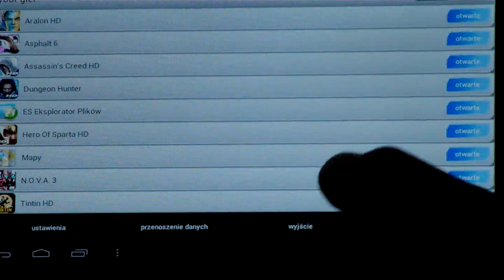Goclever A73 GL to SD [Przenoszenie gier i aplikacji na kartę pamięci]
Android 4.0.3
Film nagrany kamerą TOSHIBA Camileo P30